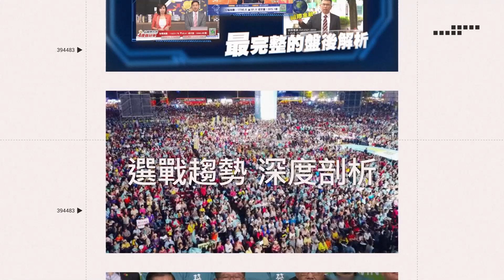爆性騷首露臉！黃子佼挨轟「要怎麼面對」 衝突過程全曝光│94看新聞